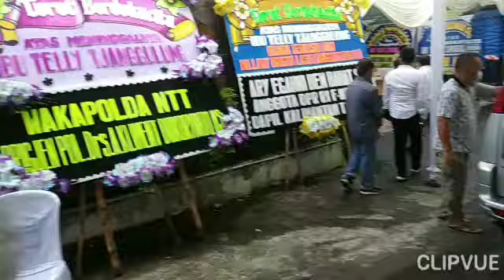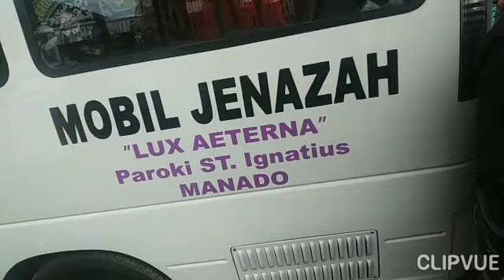Prosesi Rumah Duka Almarhum Ibu Telly Tjanggulung